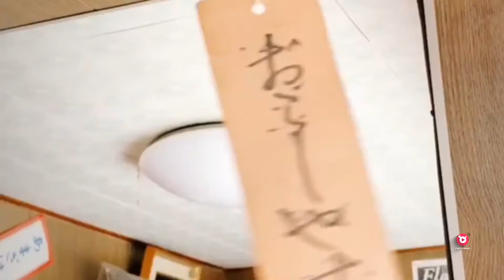Arriving in Japan Airport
Arriving in japan airport Arriving in this great country after a great time away from my native country, we are going to discover together everything that awaits us in Tokyo